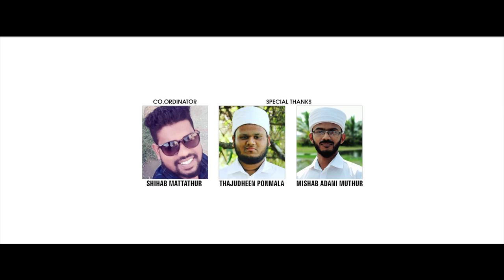നബീ..നബീ..ഉലകിൽ സലാം സലാം പ്രഭാവേ.എന്ന പാട്ട് പോലെ 😍 ജനഹൃദയം കവർന്നെടുത്ത പാട്ട് Priya Noorinai Song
___*💞Priya Noorinay💕*___
 _🏮MADH MASHUP SONG🏮

LYRICS  :
Nasih Pulikkal

SINGERS:
Shadhuli Wandoor
Dhanish Elembra

Producer:
Hamza Kutty Mattathur

Concept:
Jamsheer Kannanthali

Co Ordinator:
Shihab Mattathur

Record&Mixing:
Fathah Adany Kottopadam

Special Thanks:
Thajudheen Ponmala

❇️ Label:
Abu Azra Media

MAXIMUM SHARE
WELL SUPPORT